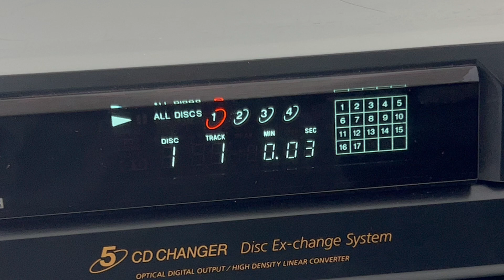Sony CDP-CE345 5-Disc Carousel CD Changer Disc Ex-Change